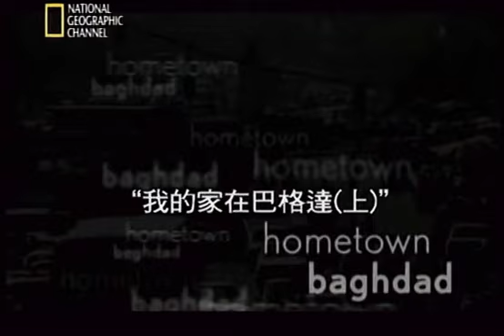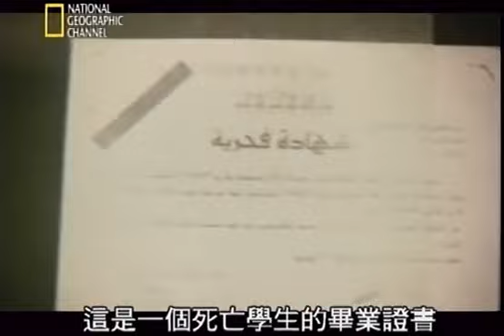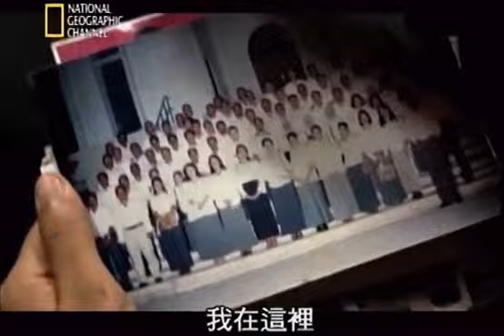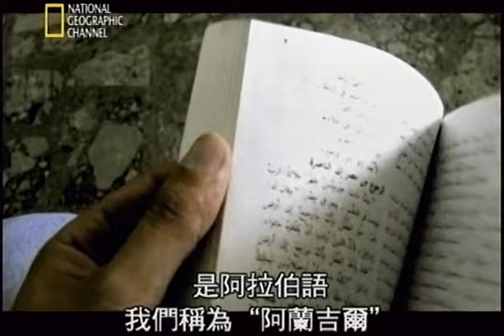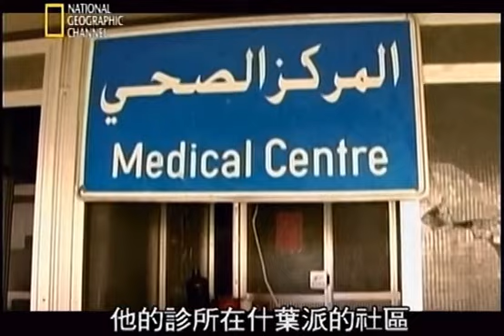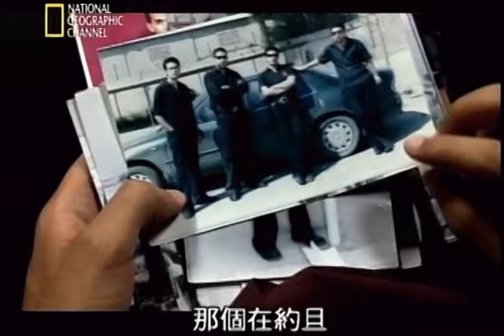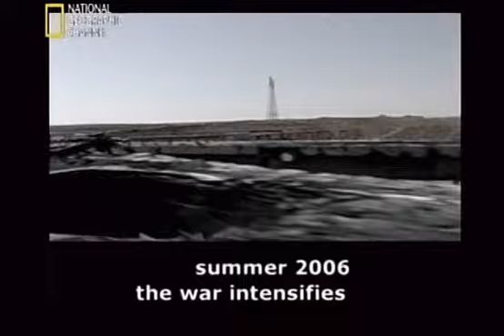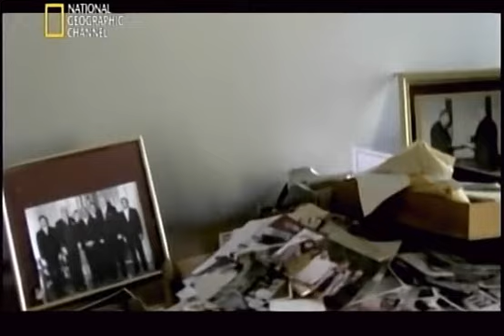我的家在巴格達(上)